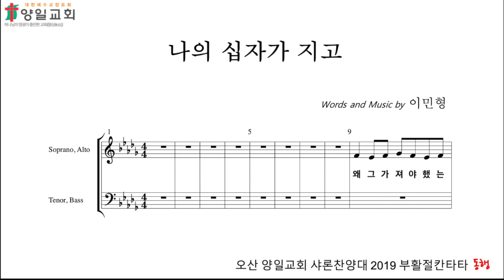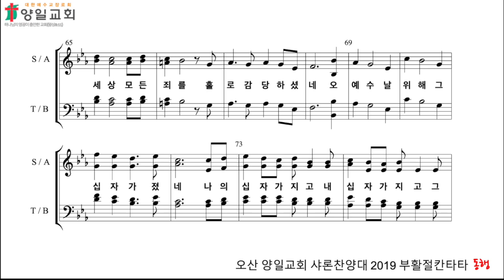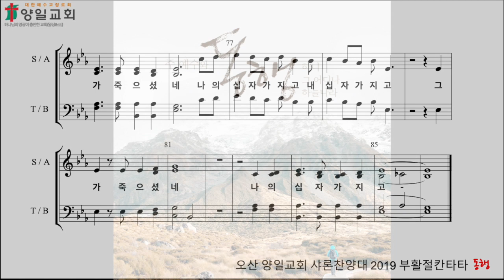[동행] 나의 십자가 지고(테너)